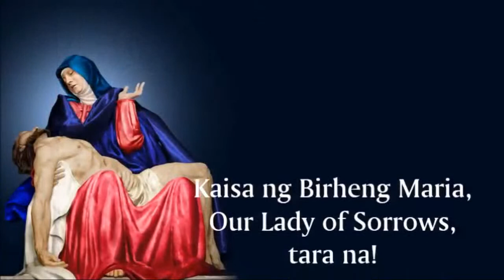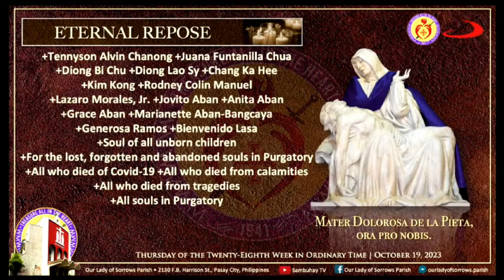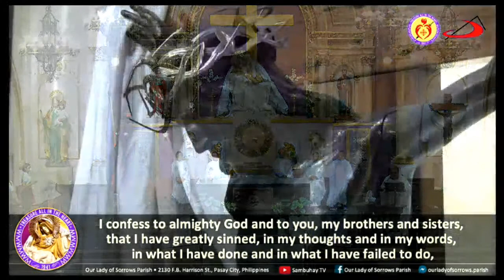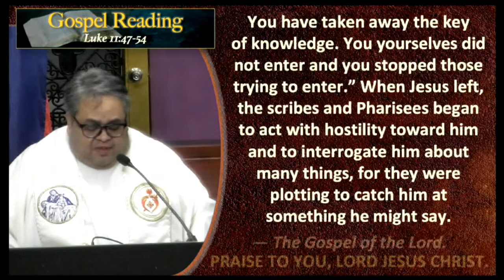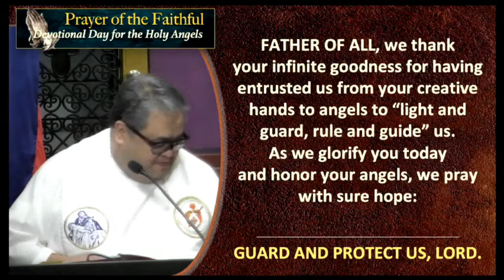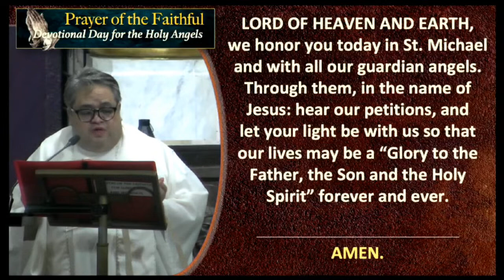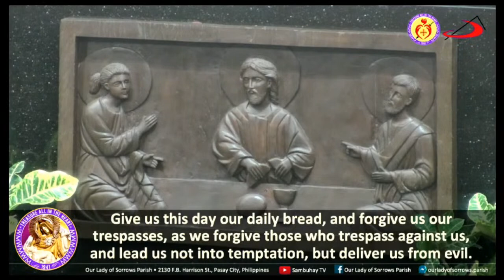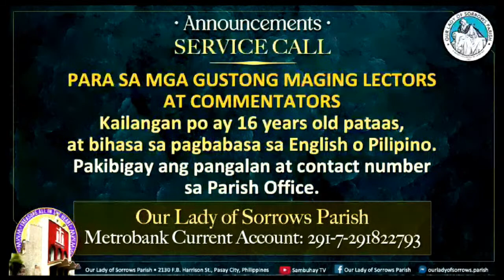OLSP | Memorial of Blessed Timothy Giaccardo, First Pauline Priest | October 19, 2023, 6AM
2130 F. B. Harrison St., Pasay City, Philippines
– Metrobank Current Acct. No.: 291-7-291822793 - Metrobank Pasong Tamo-Bagtikan Branch
– BPI Current Acct. No.: 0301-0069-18 - BPI Buendia-Harrison Branch
- GCash: DOMINADOR G. GUZMAN - 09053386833
You can also visit our Facebook page for other features.